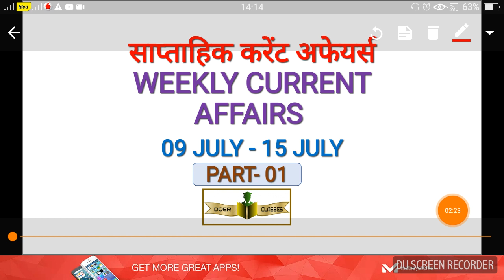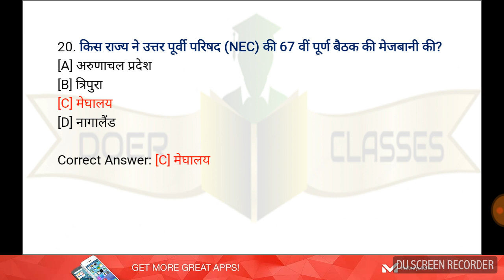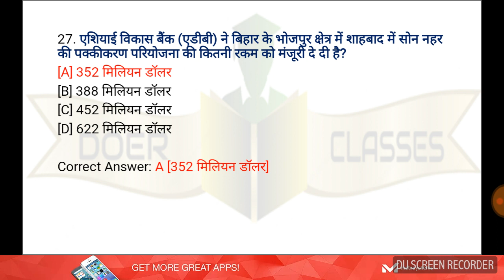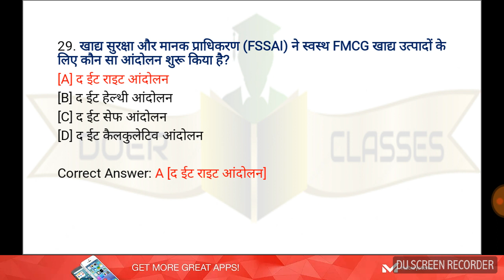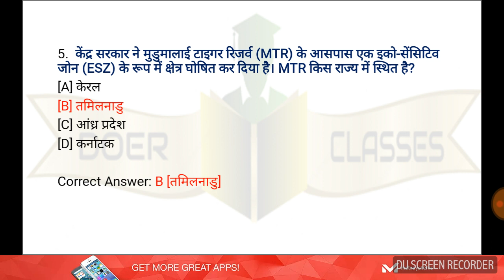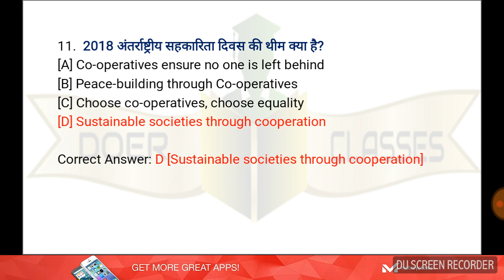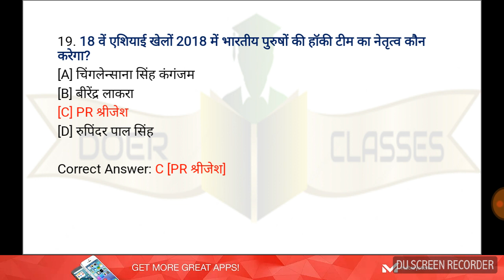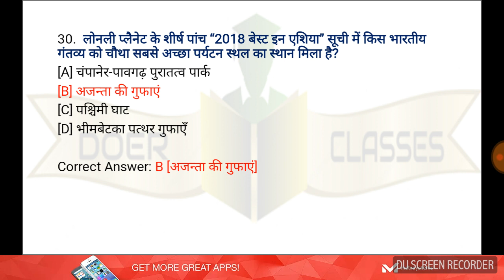WEEKLY CURRENT AFFAIRS साप्ताहिक करेंट अफेयर्स 09 JULY - 15 JULY 2018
साप्ताहिक करेंट अफेयर्स WEEKLY CURRENT AFFAIRS
09 JULY 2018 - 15 JULY 2018